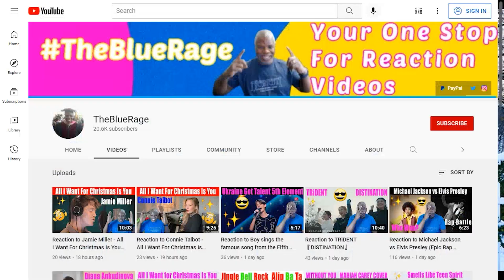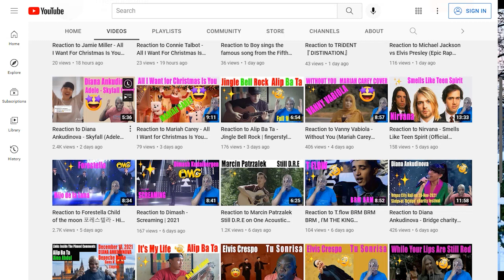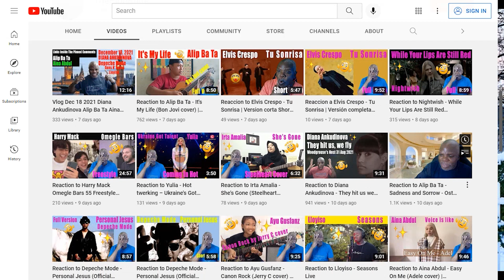Vlog December 25 2021 Diana Ankudinova Alip Ba Ta Trident Mariah Carey, Nirvana Marcin Patrzalek